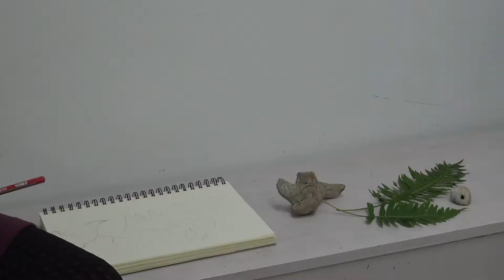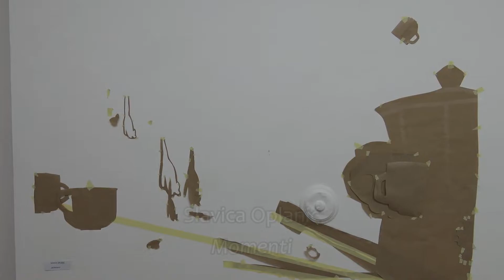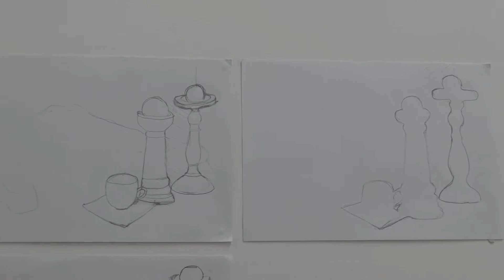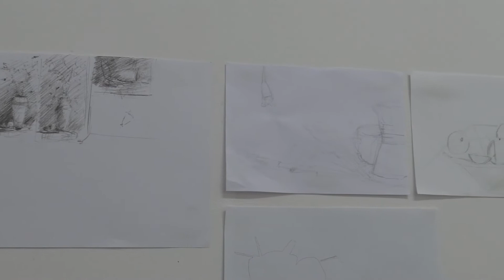Likovna radionica - Likovna udruga Atelier Agata, Novigrad (Cittanova), veljača 2021.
Likovna radionica - susret sa umjetnicom Draganom Sapanjoš
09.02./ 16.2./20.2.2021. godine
U prostoru likovne udruge – naš Atelier Agata

Polaznici: Karlo Bonačić, Zvijezdana Davanzo, Mariza Dobrivojević, Elsa Demark Mazalović Ester Diklić, Slavica Ezgeta,Maria Klarić, Dunja Mazić, Nevenka Kocijančić, Zlata Katana.Martić, Slavica Oplanić

Likovna radionica - susret s umjetnicom Draganom Sapanjoš, dio je programa
 „Dani Agate“, koji se održava svake godine tokom mjeseca veljače.

Članovi Agate su u dvije grupe, u dva navrata, prvo postavljali svoju kompoziciju mrtve prirode s predmetima koji ih osobno obilježavaju.

 Učili smo kako složiti kompoziciju, osvjetljenje, iz koje perspektive gledati i na kraju birali tehniku rada i način prezentacije. . .
Tako su nastali radovi u različitim tehnikama: akrilu, pastelu, akvarelu, oblikovanju u papiru.
Zajedno smo postavili izložbu naših radova uz motive kompozicije mrtve prirode koju smo radili. Svi polaznici ove korisne radionice mogli su mnogo naučiti i primijeniti novostečeno znanje u svom radu.
Zahvalni smo Dragani što je prihvatila naš poziv te  veliko iskustvo i znanje podijelila s nama. Također smo bili počašćeni što nam je prezentirala dio njezinog bogatog, međunarodno  priznatog i nagrađivanog umjetničkog rada.

Postava kompozicija i nastalih radova  može se pogledati do 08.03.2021. uz najavu na tel.
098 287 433 ili 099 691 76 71 ili virtualno na video YouTube-u.

Slavica Oplanić